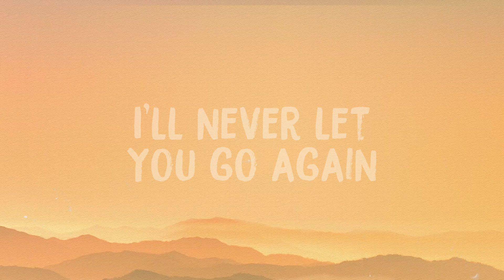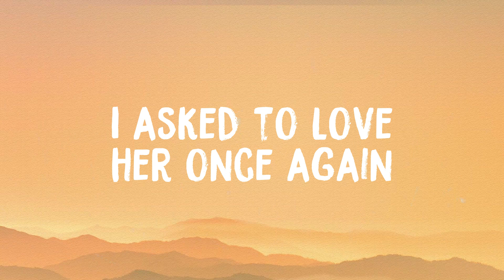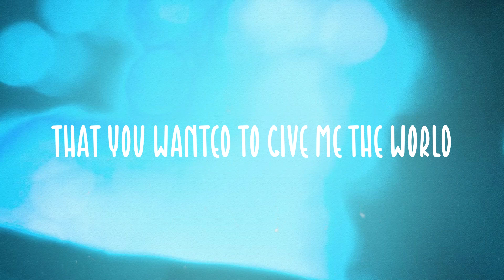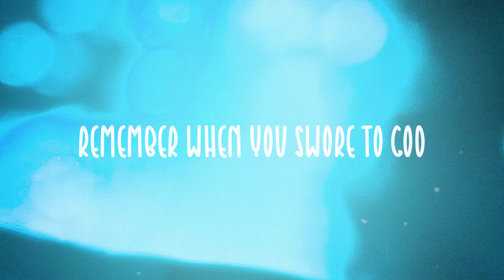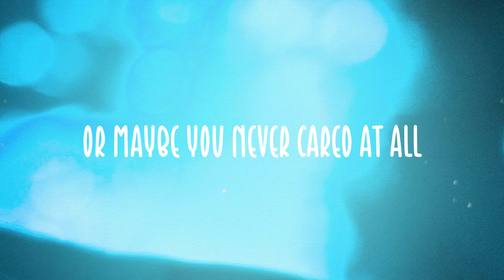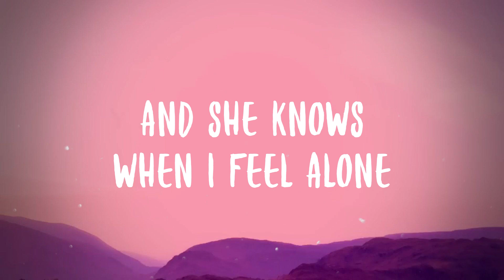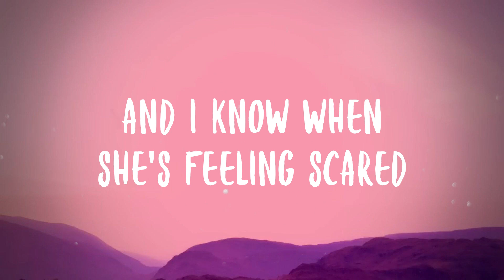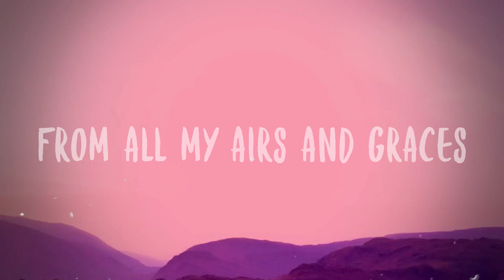Until I Found You - Stephen Sanchez Visualized Lyrics 🎤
Until I Found You - Stephen Sanchez Visualized Lyrics 🎤  Georgia, wrap me up in all your
  I'll never let you go again
  I would never fall in love again
  Until I found her
  I said
  I would never fall
  Unless it's you I fall into
  I was lost within the darkness
  But then I found her
  I said I would never fall